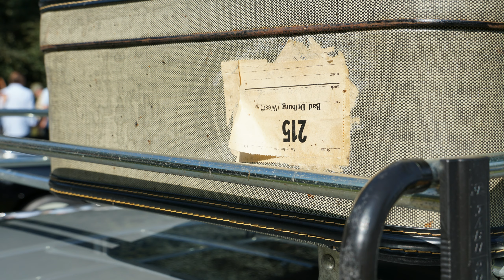Schloss Dyck 2019 - classics.report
classics.report zeigt Bilder von 2019  Schloss Dyck.